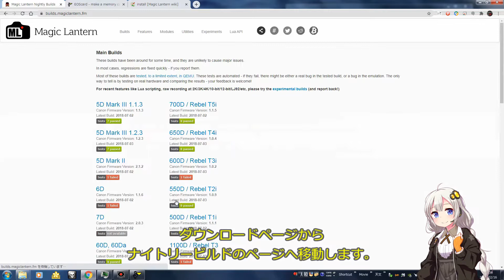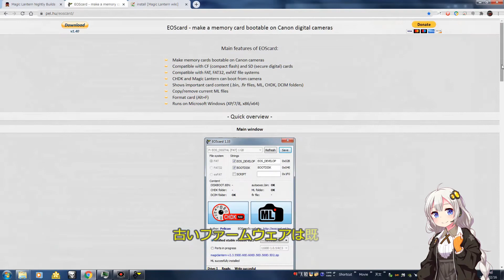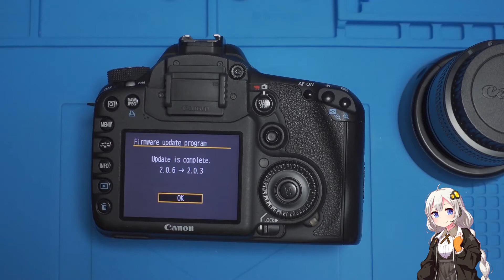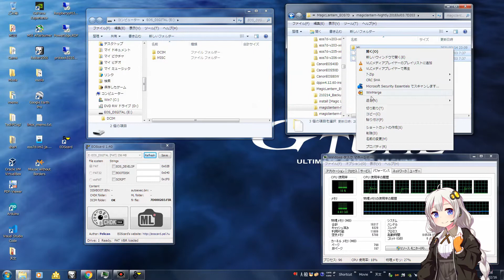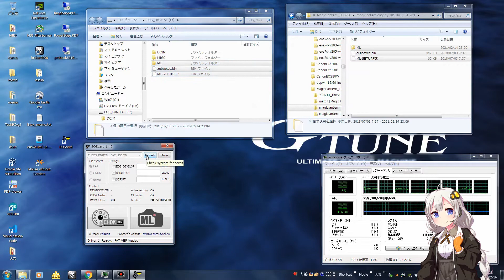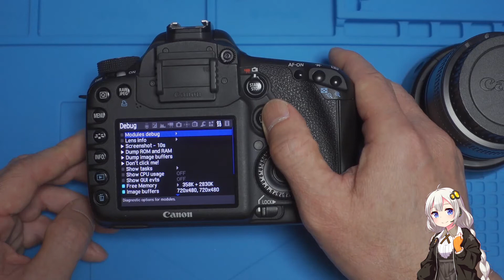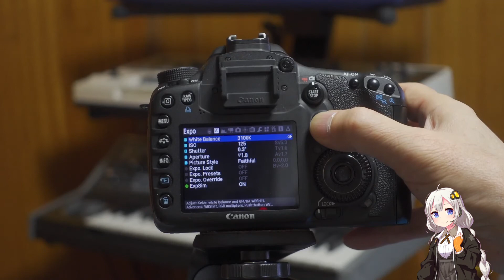210216 Canon EOS7D MagicLantern導入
Canon EOS7D 拡張ファームウェア Magic Lantern導入
00:00 タイトル
00:16 概要
01:26 ファームウェアダウングレード
04:56 Magic Lanternインストール
08:36 動作テスト
12:53 Magic Lanternアンインストール手順確認